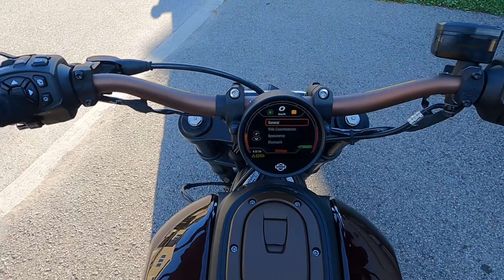SPORTSTER S at big bike show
Brought the bike to another show